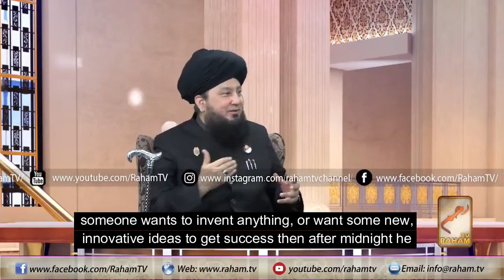Meaning Virtues and Benefits of Al-Hakam By Mufti Muneer Ahmed Akhoon